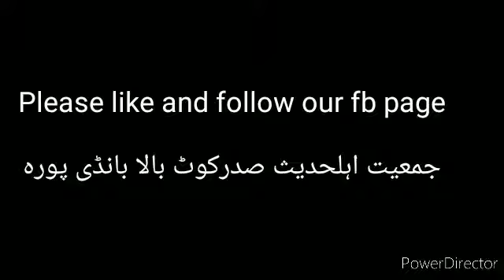السيرة النبوية | محترم محمد یونس ڈار